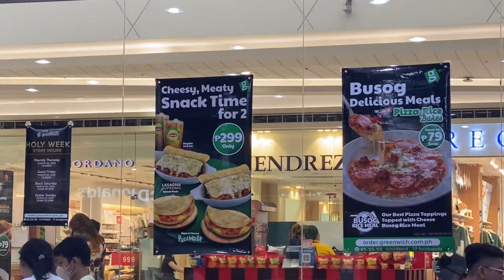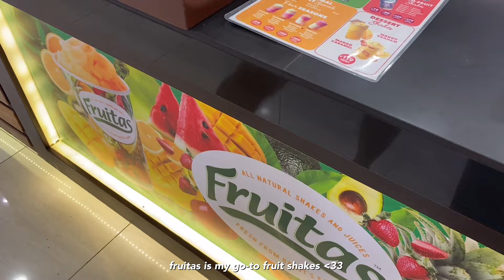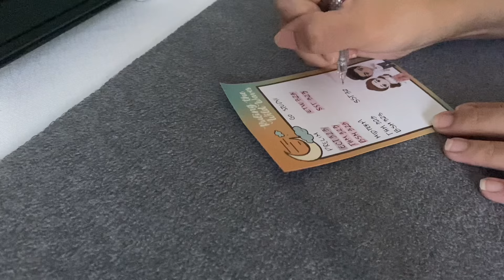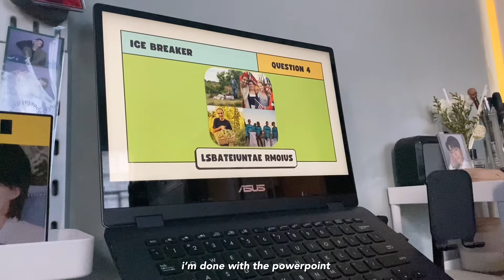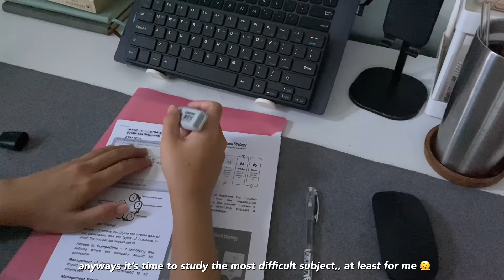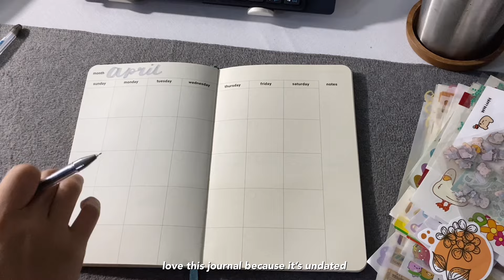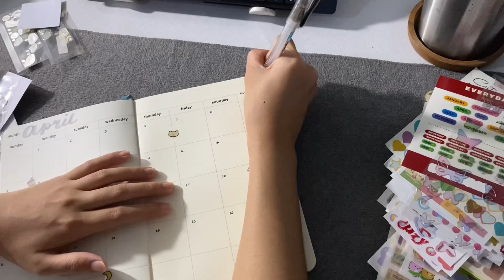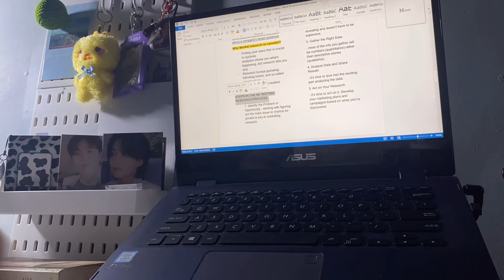48 hours study vlog 🍄 midterm exam week, study with me, april planner monthly spread, note-taking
╰┈➤ open me 彡

Hi friends 🌱

The past few days have been filled with me finishing all my midterm requirements. I've been balancing my college, work, and social life and I think I've been doing a great job. March passed so fast and I hope the month of April will be filled with progress, love, gratitude, peace, healing, happiness, opportunity, and growth.

Keep going. Keep on reaching your dreams. You are almost there.

with love,
dee ☁️

bgm ♫ [please support them on youtube!]
set me free by goodnight the satellite

note:
I’m sorry in advance for the typographical and grammatical errors.

studyvlog studywithme vlog , aestheticvlog , productive , productivevlog , productivity , studyvlog , studyvlogph , vlog , college , collegevlog , taking notes